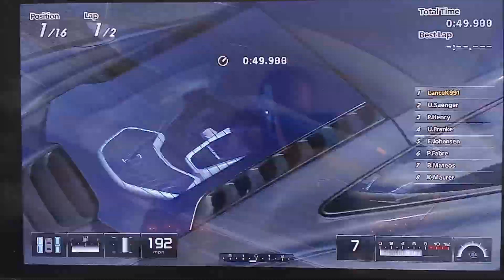Gran Turismo 5 (McLaren Mp4 12c)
Track:Daytona Speedway
Car:McLaren Mp4 12c